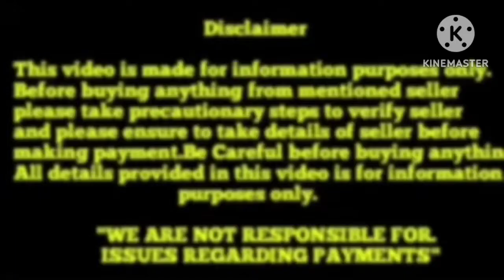Top quality African Love birds for sale in Telugu||6304379173